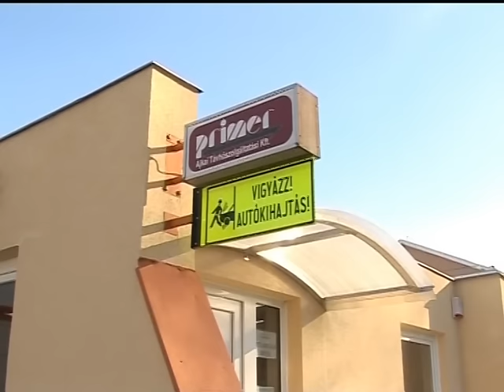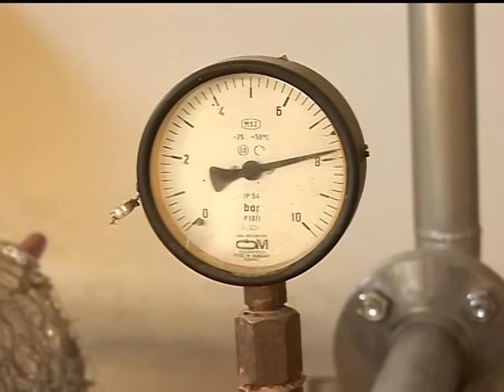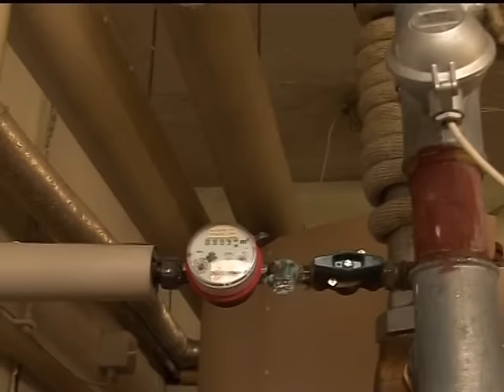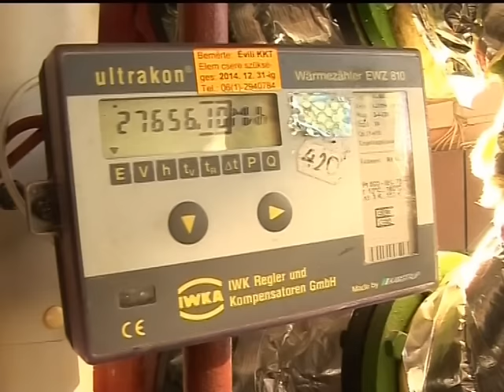Tovább mélyül az erőmű és a város konfliktusa Magazin 2015.10.02.